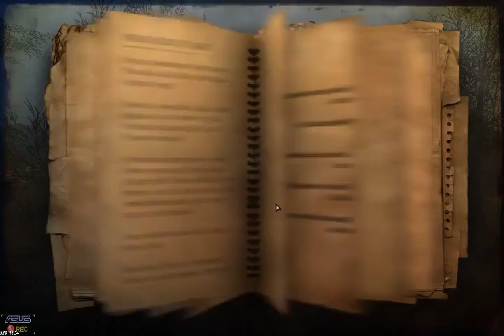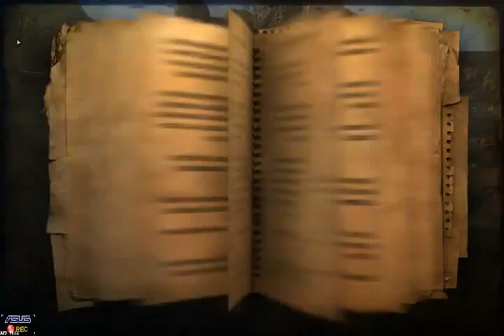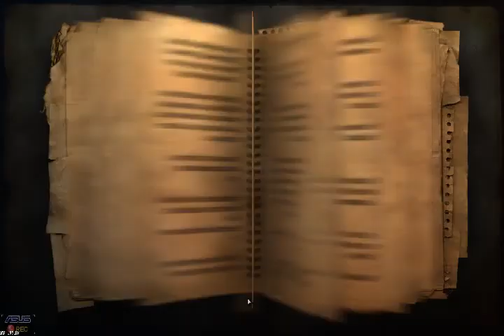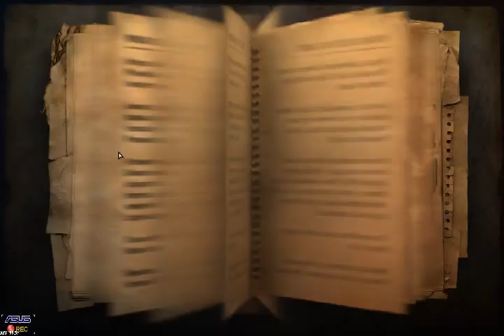Farcry 2 - Part 18 - (2011) [LSDN]